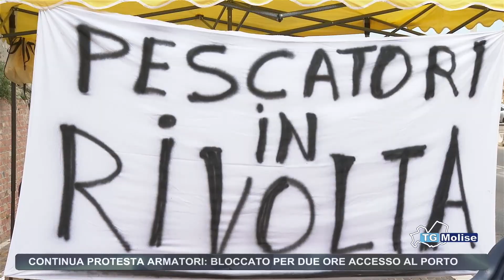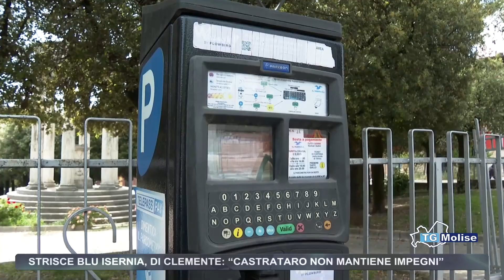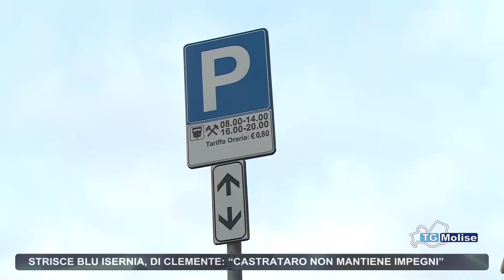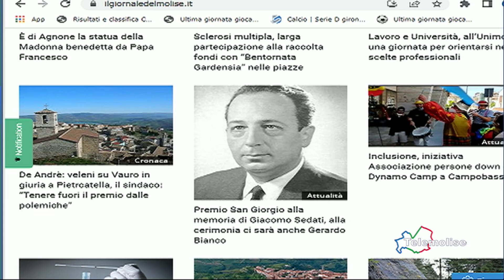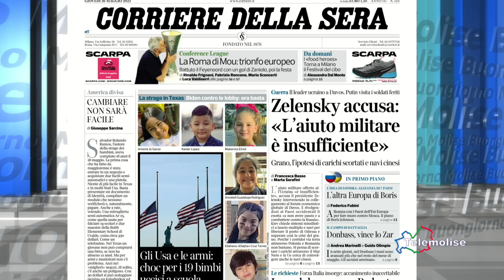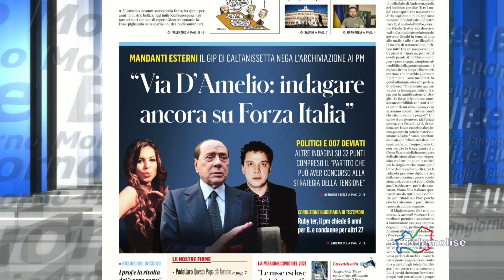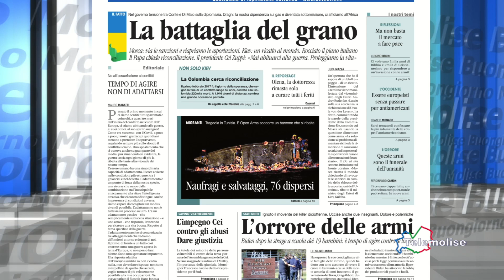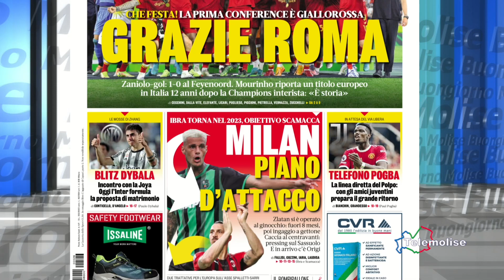Rassegna stampa - Telemolise - 26.05.2022